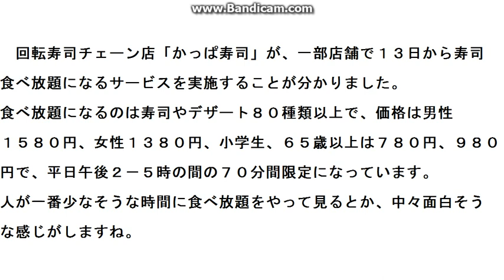「かっぱ寿司」、１３日から食べ放題サービスを開始！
一部店舗で１３日から平日２－５時の７０分限定で食べ放題が開始。
男性１５８０円、女性１３８０円